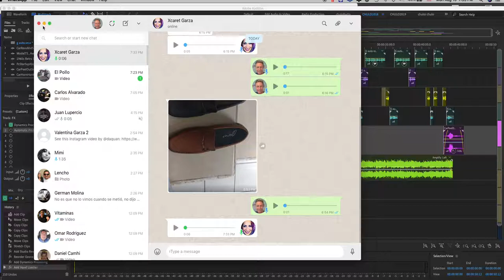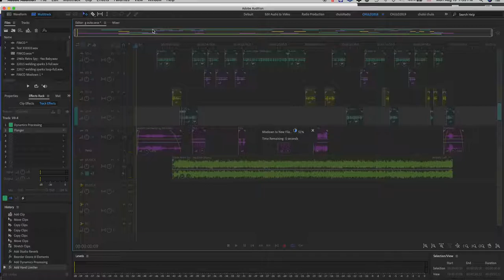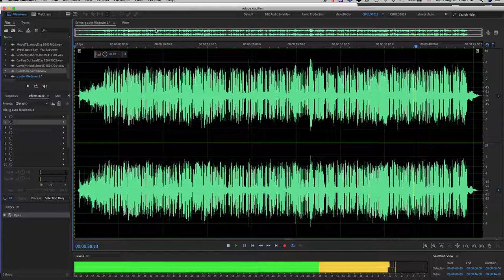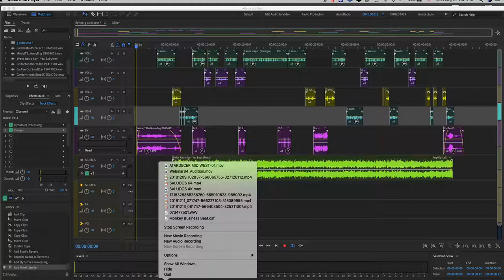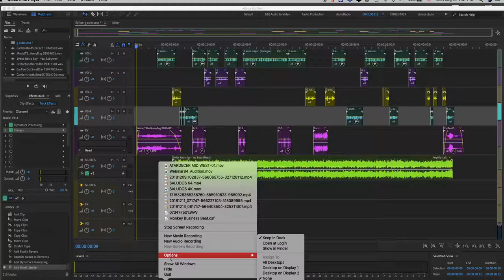Comercial Radio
Producione comercial G Auto